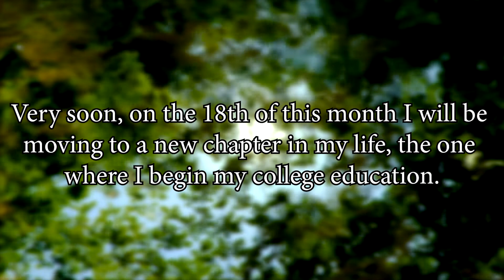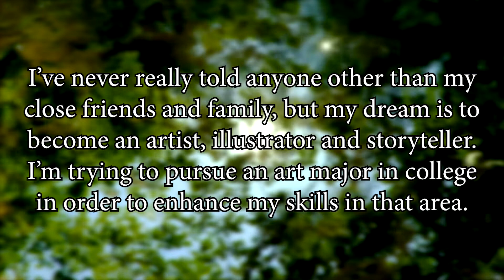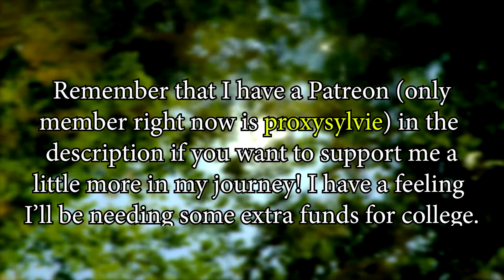update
So, uhh, yeah. I'm probably not prepared, but I'm gonna go for it anyways.